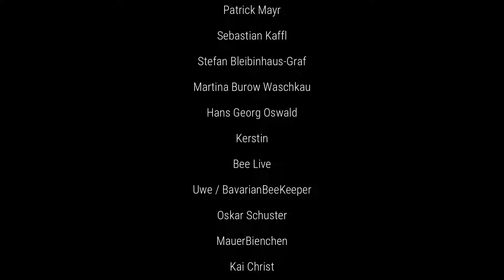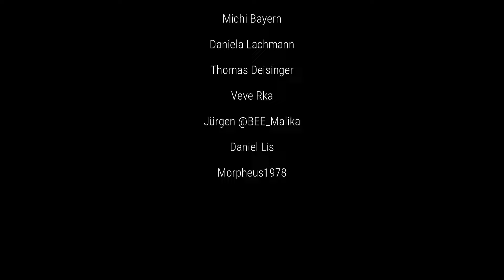Schnitzelkommando im Einsatz Schwarmalarm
►► Hier ein Teil der genutzte Ausrüstung, welche ich in meinen Videos verwende:
Billige Stockwaage
►► Hinweis